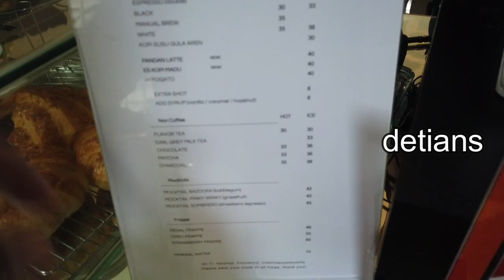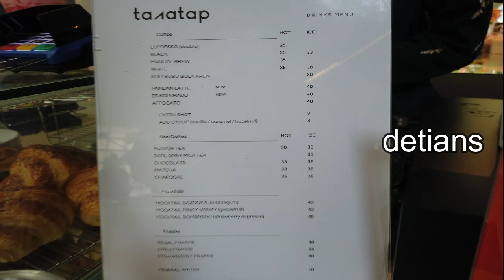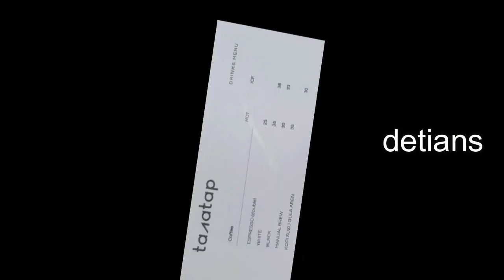TANATAP COFFEE II MERUYA II CABANG 1 II KULINER II NEW NORMAL II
Tempat Nongkrong , Kuliner , wajib anda coba , serta banyak lagi info yang bisa anda ketahui . Tonton sampai habis . Makasih